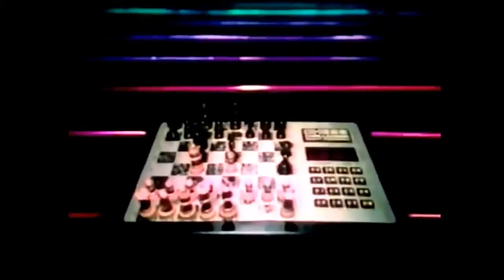Fidelity Electronics Chess Game Commercial (1979)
"The first chess game that not only thinks, but also speaks to you."
Fidelity Electronics commercial featuring the computerized Chess Challenger. Spot aired December 1979. for 1970s pop culture fun.*